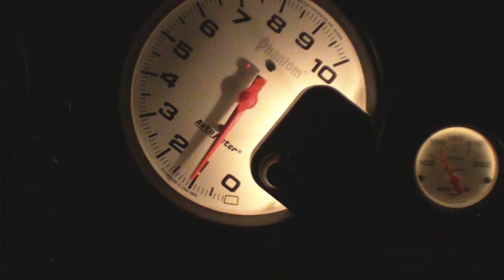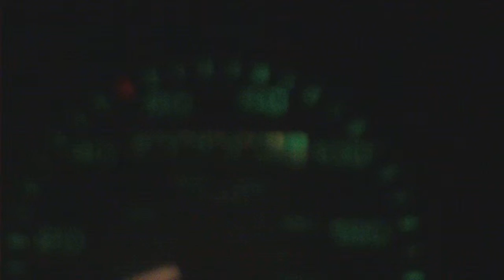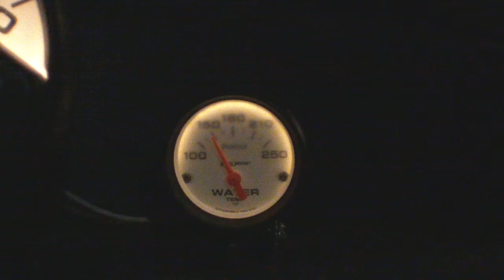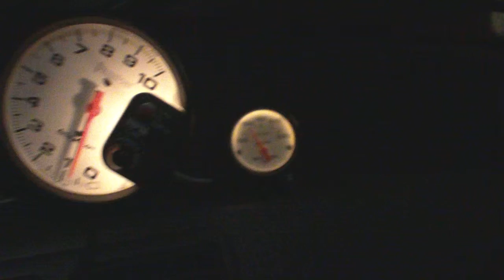Cold starts sound sweet..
Sounds awesome on a 30 degree cold day..